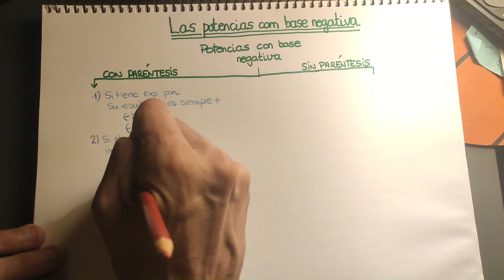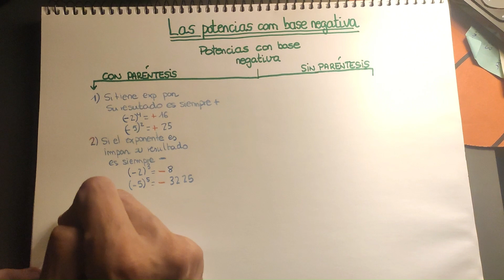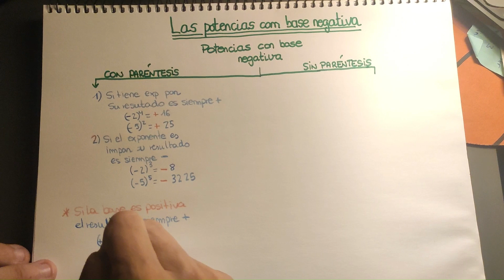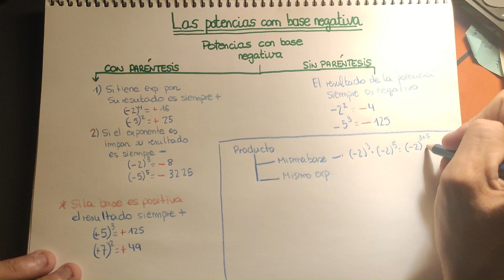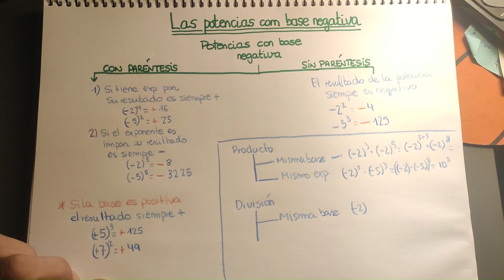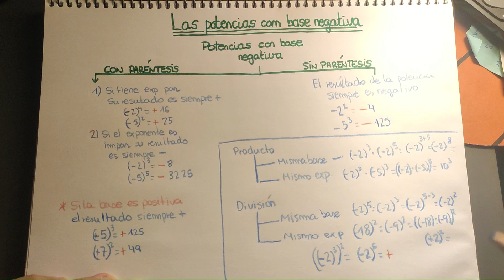Potencias con base negativa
Aclaraciones sobre las potencias cuando su base es un número entero negativo.